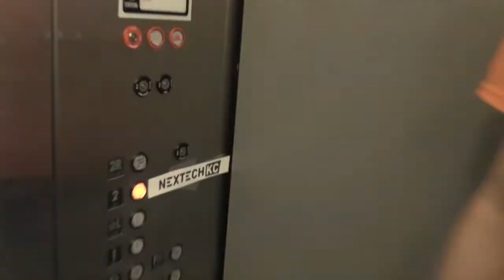Nextech Day 2 | TeamVlog w/ TubeSock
Today Aden Tubesock takes you along for day two at Nextech Kansas City.